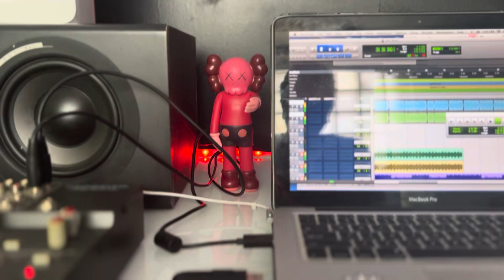House ⭕️f Art©️Recording(s)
📸Professional A/V our creative(s) will elevate your create content. Professional Audio Recording via ProbTools DAW alesis & JBL acoustics, Behringer mics. Rnough space for a solo artist, duo or a band to record. Visual live mic drop session recordings, Video & Photo shoot(s), event venue, tattoo studio, art gallery, fashion shows, rehearsals, interviews, graphic design service(s) + so much more created right here 📍 @houseofartatl available for U. 9200 SQ FT creative facility with a wide range of services available for booking today! ASMR hopefully this inspire(s) someone to create their content. Got a hit? lets record it🎛️Chromakey greenscreen, Brilliant White Cyc Wall. Correctly lighted will provide an illusion of an infinite background (RGB really makes the color(s) pop perfect for video or photography. superior lighting option(s) lets get U in the spotlight! Lots of space to create. Need a venue we are the perfect space. Book today! Do u or anyone u know have a birthday otw?🎈R U A Model? Or a star of the future that needs to update their visuals. How about an entrepreneur or do u Need a safe space to create your audio & visual content w/ a professional that can expand your brand or maybe u have great ideas but need branding ? Look no further @houseofartatl got ya! guarantee that our team  will bring out the best in U & create amazing content together. If u already have a professional artist for your A/V but don’t have a space to create that works too. Lets get u & your team locked in today! Book📍 @houseofartatl lets elevate your visual(s) at House Of Art©️the most amazing experience in ATLANTA (P E®️I O D)
House ⭕️f Art©️BLACK OWNED 🏢9,200 SQ FT 📸🎥Studio ⚒12x30 24x12 White Cyc Wall Multiple Set(s) & backdrop option(s) . Art Gallery, Recording Studio, events + tattoo studio
📍2460 Moreland Ave Atlanta, GA